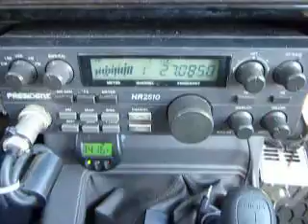09-29-2013 ModSquad SmokeBlowerLA